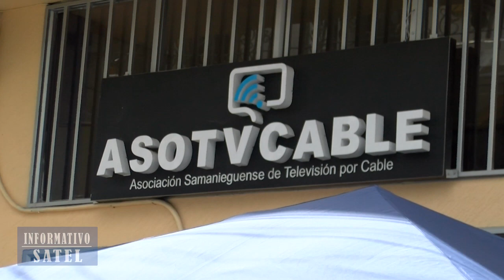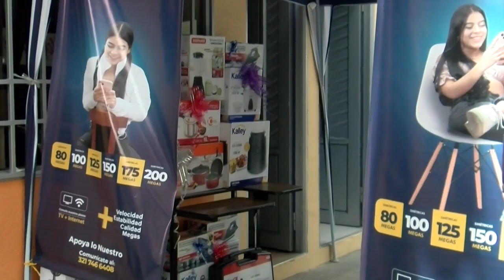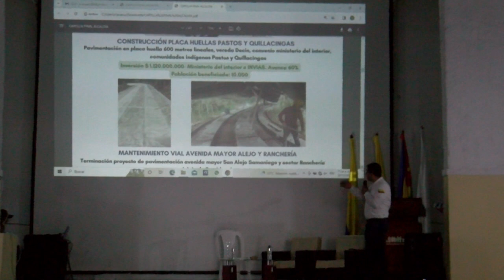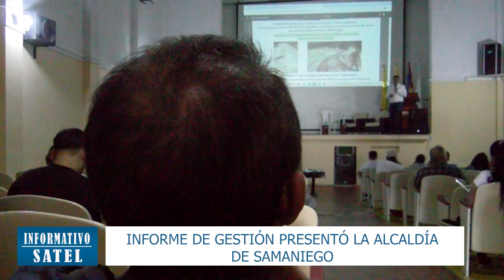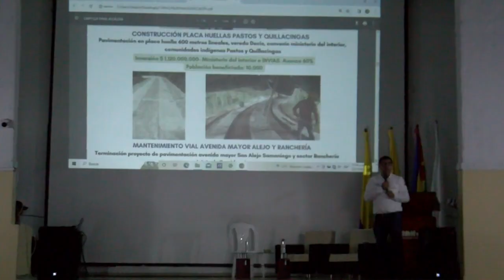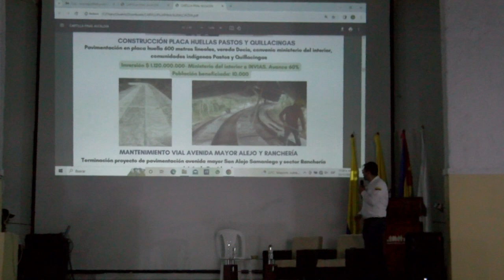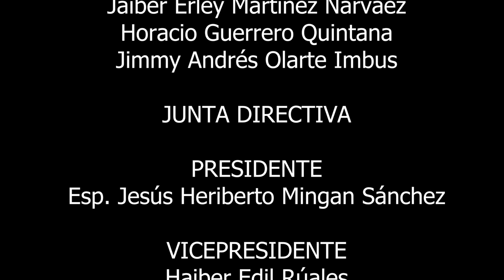INFORMATIVO SATEL 22 DE DICIEMBRE